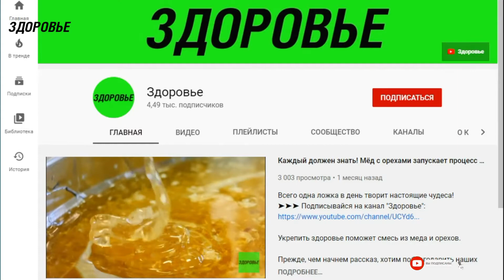Замесила из того, что было | Витаминные крема своими руками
Лето радует нас изобилием свежих фруктов и овощей, которые в это время года особенно богаты полезными веществами. Не упускайте возможность насытить кожу живыми витаминами и энергией солнца, используйте дары лета для приготовления натуральных тонизирующих кремов для ухода за кожей лица и тела, результат не заставит себя долго ждать. Кремы быстро помогут сделать кожу упругой и эластичной, разгладить морщинки, вернуть здоровый цвет лица.

Сегодня для вас – оригинальные и лёгкие рецепты. К слову, наш канал – тоже лёгкий – для восприятия.

Крем из айвы
Ингредиенты:
- одна столовая ложка измельченной мякоти айвы;
- по одной чайной ложке: жидкого меда; ланолина; кАмфорного масла;
- один яичный желток;
- две столовые ложки кипятка.
Растопите ланолин на водяной бане и, при постоянном помешивании, по очереди добавьте остальные компоненты. Тщательно перемешайте, снимите с плиты и взбейте погружным блендером. Полученная нежный крем и лицо порадует, и настроения прибавит.

Огуречно-морковный крем для рук
Смешайте по одной столовой ложке свежевыжатого морковного, огуречного и лимонного сока и три столовых ложки сметаны. Храните готовый крем в холодильнике не более двух-трёх дней. Наносите его на кожу рук на 20-25 минут, а остатки смывайте прохладной водой.

Крем для рук на основе овощного сока
Ингредиенты:
- по одной столовой ложке морковного сока и сока из зелени петрушки;
- по две столовые ложки кефира и рисовой муки;
- чайная ложка питательного крема;
- масляные растворы витаминов А и Е.
Тщательно смешайте овощной сок и кефир, добавьте питательный крем и по несколько капель масляных растворов витаминов А и Е. Всыпьте рисовую муку и перемешайте до получения однородной консистенции. Держите крем на коже рук в течение 15-20 минут, а затем смойте теплой водой. При необходимости, после процедуры можно нанести свое обычное средство для ухода за руками.

Грушевый крем
Ингредиенты:
- одна столовая ложка грушевого сока;
- одна чайная ложка любого растительного масла;
- 30-40 граммов ланолина.
Натрите мякоть груши на мелкой терке, и отожмите сок. Смешайте столовую ложку полученного сока с остальными ингредиентами и нанесите на кожу. Через 15-20 минут смойте прохладной водой.

Виноградный крем для рук
Ингредиенты:
- один стакан ягод винограда;
- одна чайная ложка лимонного сока;
- 30-40 граммов ланолина (можно заменить двумя столовыми ложками жирной сметаны);
- одна чайная ложка оливкового или льняного масла.
Протрите виноград через сито, чтобы избавиться от косточек и кожуры. Добавьте остальные компоненты и хорошо перемешайте. Крем можно хранить в холодильнике в закрытой посуде 2-3 дня. Используйте его каждый вечер. Наносите на кожу на 20-25 минут, а затем смывайте прохладной водой.

Тонизирующий крем для рук из белой и красной смородины
К двум чайным ложкам смородинового сока добавьте одну чайную ложку оливкового масла и две столовые ложки жирной сметаны. Смешайте и держите на коже рук в течение 20-25 минут. Смойте прохладной водой.

Крем из черной смородины
Ингредиенты:
- две столовые ложки сока черной смородины;
- одна столовая ложка лимонного сока;
- одна чайная ложка ланолина;
- две столовые ложки масла виноградных косточек (можно заменить персиковым, льняным или любым другим растительным маслом);
- одна чайная ложка меда.
Ланолин растопите на водяной бане, добавьте остальные ингредиенты и хорошо перемешайте. При необходимости можно добавить немного горячей воды. Через 1-2 минуты снимите с огня, поставьте в емкость с холодной водой и взбивайте, пока крем не остынет.

Грушево-тыквенный крем
Ингредиенты:
- по одной столовой ложке грушевого и тыквенного сока;
- одна чайная ложка пчелиного воска;
- половина чайной ложки ланолина;
- две столовые ложки любого растительного масла;
- половина чайной ложки меда;
- две столовые ложки теплой воды;
- одна чайная ложка овсяной муки или картофельного крахмала.
К растопленному на водяной бане пчелиному воску добавьте ланолин, мед, масло, соки и теплую воду. Тщательно перемешайте, снимите с плиты, всыпьте муку или крахмал и взбейте до получения однородной густой массы.

А у вас есть «секретное оружие» в виде масок из овощей и фруктов? Какие из них – лучшие?

➤➤➤ВНИМАНИЕ!